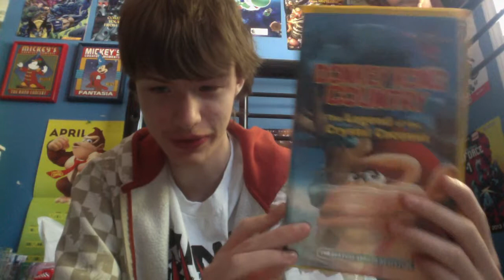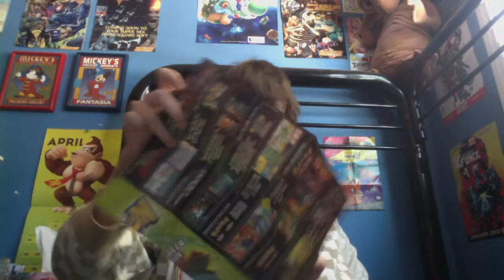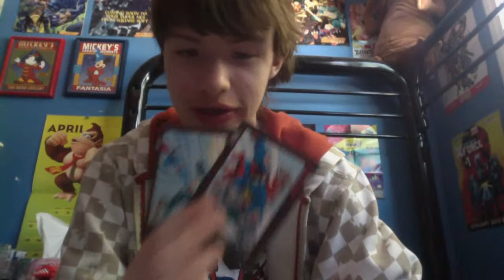GTV'S Pickups #13 - The Big One, Part 1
One day, three stores. A pickup video so long it had to be split in two.
This is an older video from 2014, we're burning through the backlog!